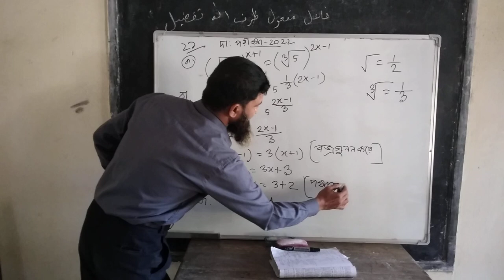3 January 2024